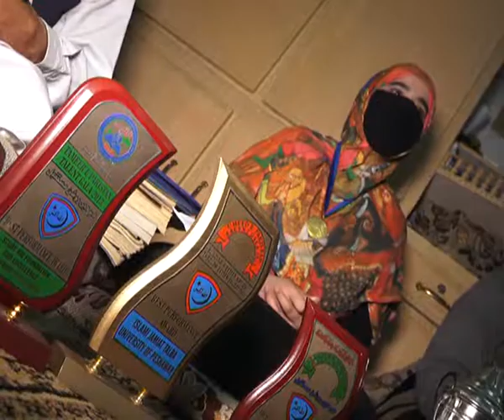Gold Medalist Shafaq PKG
Peshawar university First BS Gold medalist Female Shafaq Personalize PKG by Abb Takk news Peshawar Bureau.